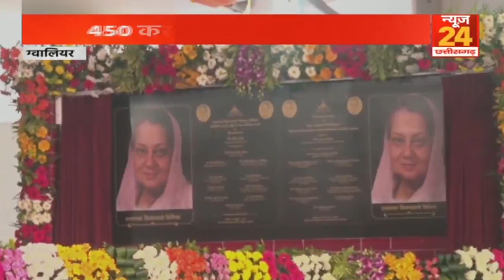Gwalior Airport New Terminal का शिलान्यास कर बोले Amit Shah चुनाव आने वाले हैं, गलती मत करना ।